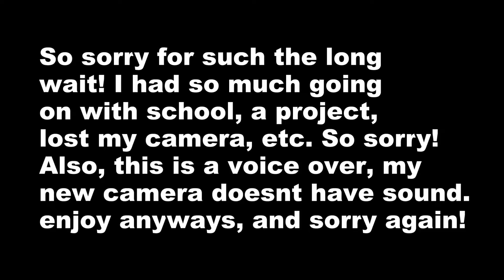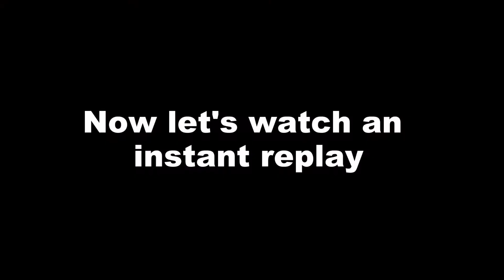PvZ Pirate Ships Sail at Night!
So sorry for the long wait! I had to do a voice over, and the camera is bad, so sorry!